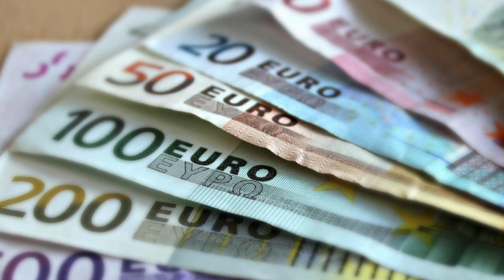Євросоюз планує обвалити економіку Угорщини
USDT: TSJfcHW5UBth2qsR6jYUeGsxJDYYL16YCL

Bitcoin
BTC: 1PYFjXGCBvzyjpbuPRiy1P7DwndWNcTKfG